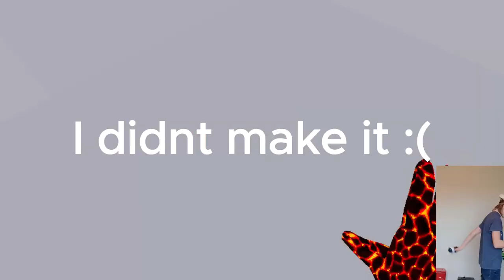GORILLA TAGS WORST UPDATE!!! (Oculus Quest 2)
Second edit its pretty good, like and sub scribble